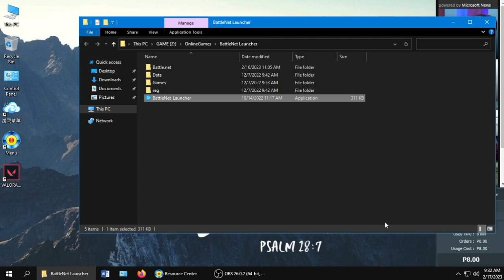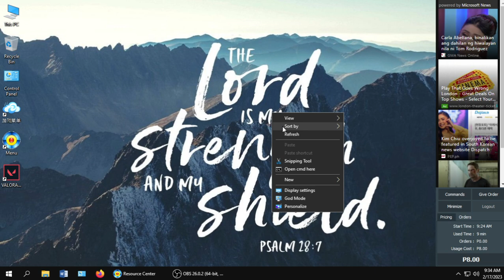Battle net Portable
BattleNet Portable FREE FREE
Pass : MeatLoaf0518

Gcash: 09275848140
Miguel M